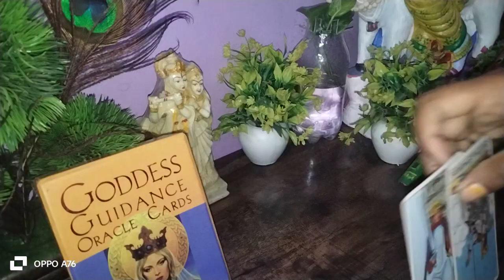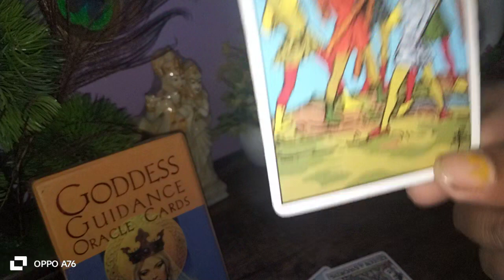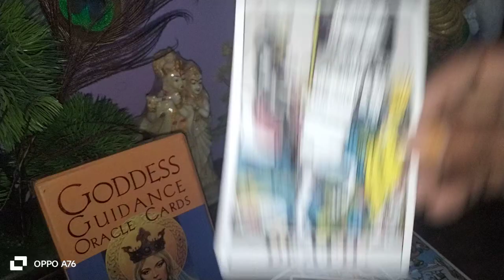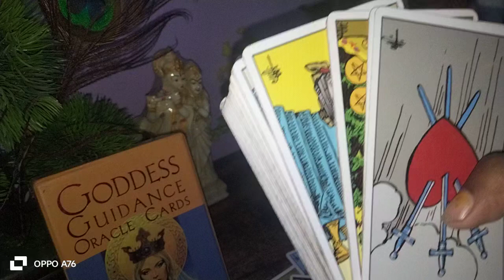apke partner ki current energy 🥺😓🤔 radhe radhe 🙏❤️🥰